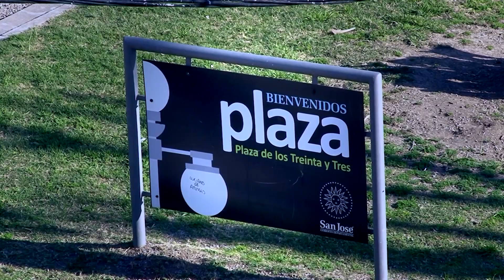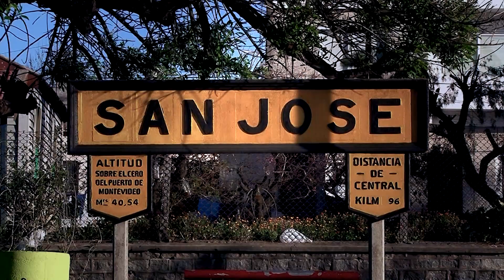En San José llaman a reducir la movilidad luego de detectarse la variante P1 de COVID-19